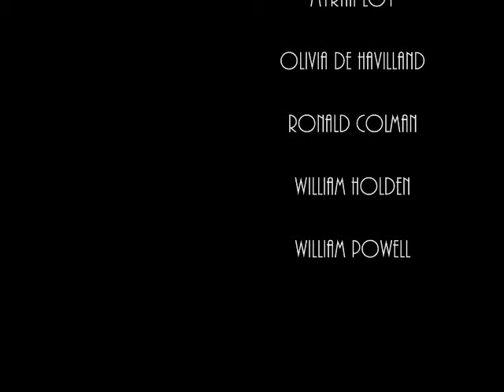When You Wish Upon A Star: A Tribute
Dedicated to a few shining stars from the Golden Hollywood era, with love.

Song: "When You Wish Upon a Star" - Cliff "Ukulele Ike" Edwards

Featured actors and actresses:

Audrey Hepburn
Buster Keaton
Carole Lombard
Cary Grant
Clark Gable
Elizabeth Taylor
Errol Flynn
Fred Astaire
Ginger Rogers
Greer Garson
Gregory Peck
Irene Dunne
James "Jimmy" Stewart
Judy Garland
June Allyson
Maureen O'Hara
Myrna Loy
Olivia de Havilland
Ronald Colman
William Holden
William Powell